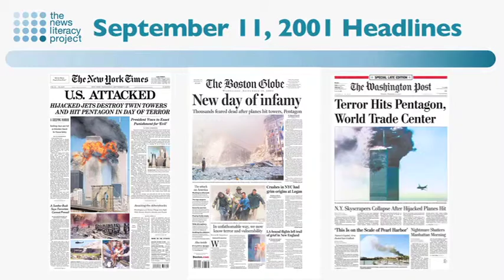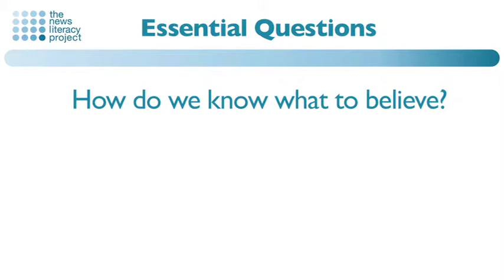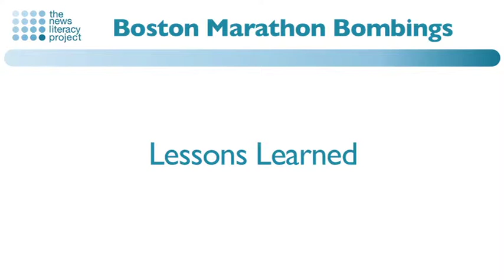Learn Channel - Nicco A. Mele - Newsletter